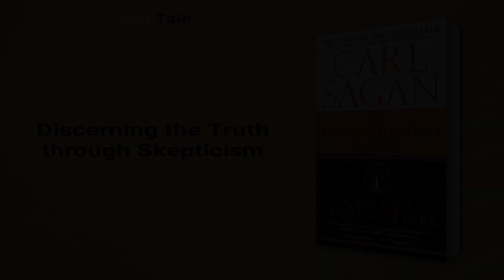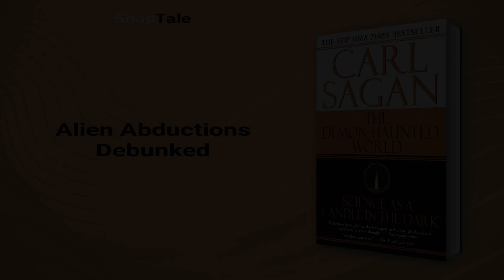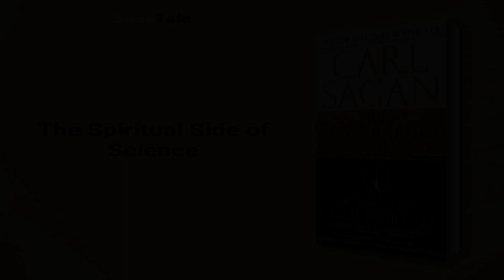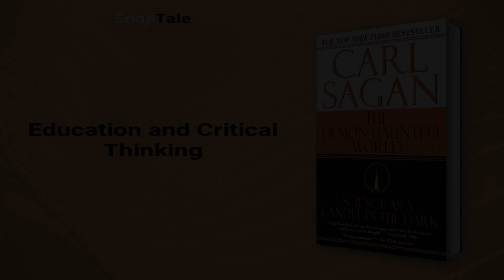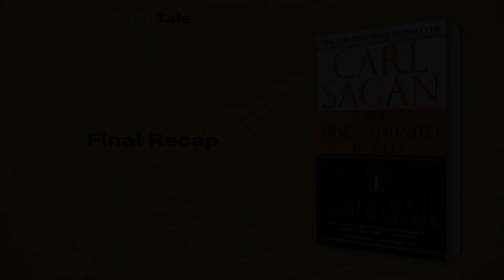The Demon-Haunted World by Carl Sagan: 8 Minute Summary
*BOOK SUMMARY*

TITLE - The Demon-Haunted World: Science as a Candle in the Dark

AUTHOR - Carl Sagan

DESCRIPTION:
📖 In "The Demon-Haunted World," Carl Sagan uses his Pulitzer Prize-winning skills to expose the myths and fallacies of pseudoscience, and the importance of scientific thinking in our technology-driven lives. A must-read for anyone who values truth and democracy in an age where unreason threatens our freedoms.

TIMESTAMPS:
⌚ 00:00 Introduction
⌚ 01:05 Discerning the Truth through Skepticism
⌚ 01:33 Science Illiteracy Epidemic
⌚ 02:01 Alien Abductions Debunked
⌚ 02:28 Misconceptions about Scientists and Science
⌚ 03:08 The Role of Science in Modern Life
⌚ 03:47 Science and Democracy
⌚ 04:49 The Spiritual Side of Science
⌚ 05:23 The Art of Critical Thinking
⌚ 05:58 Education and Critical Thinking
⌚ 06:42 Supporting Science through Government Grants and Media Awareness
⌚ 07:28 Final Recap